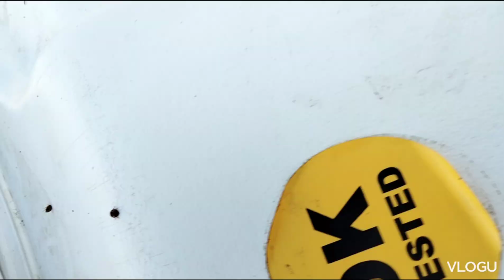home cleaning part 2 diwali festival Diwali day घराची साफफाई कशी केली